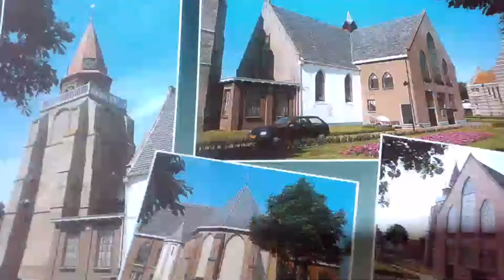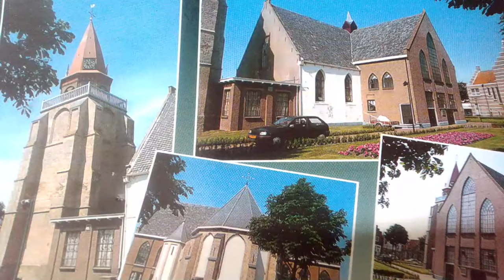𝐎𝐩𝐞𝐧𝐛𝐚𝐫𝐢𝐧𝐠𝐞𝐧 𝟑 : 𝟑__ Ds W Huntington_Saved Sinner._Voorzienigheids Capel Gray's Inn Lane 9 june 1813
1 En schrijf aan den engel der Gemeente, die te Sardis is: Dit zegt, Die de zeven geesten Gods heeft, en de zeven sterren: Ik weet uw werken, dat gij den naam hebt, dat gij leeft, en gij zijt dood.
2 Zijt wakende, en versterk het overige, dat sterven zou; want Ik heb uw werken niet vol gevonden voor God.
3 Gedenk dan, hoe gij het ontvangen en gehoord hebt, en bewaar het, en bekeer u. Indien gij dan niet waakt, zo zal Ik over u komen als een dief, en gij zult niet weten, op wat ure Ik over u komen zal.
4 Doch gij hebt enige weinige namen ook te Sardis, die hun klederen niet bevlekt hebben, en zij zullen met Mij wandelen in witte klederen, overmits zij het waardig zijn.
5 Die overwint, die zal bekleed worden met witte klederen; en Ik zal zijn naam geenszins uitdoen uit het boek des levens, en Ik zal zijn naam belijden voor Mijn Vader en voor Zijn engelen.
6 Die oren heeft, die hore wat de Geest tot de Gemeenten zegt.7 En schrijf aan den engel der Gemeente, die in Filadelfia is: Dit zegt de Heilige, de Waarachtige, Die den sleutel Davids heeft; Die opent, en niemand sluit, en Hij sluit, en niemand opent:
8 Ik weet uw werken; zie, Ik heb een geopende deur voor u gegeven, en niemand kan die sluiten; want gij hebt kleine kracht, en gij hebt Mijn woord bewaard, en hebt Mijn Naam niet verloochend.
9 Zie, Ik geef u enigen uit de synagoge des satans, dergenen, die zeggen, dat zij Joden zijn, en zijn het niet, maar liegen; zie, Ik zal maken, dat zij zullen komen, en aanbidden voor uw voeten, en bekennen, dat Ik u liefheb.
10 Omdat gij het woord Mijner lijdzaamheid bewaard hebt, zo zal Ik ook u bewaren uit de ure der verzoeking, die over de gehele wereld komen zal, om te verzoeken, die op de aarde wonen.
11 Zie, Ik kom haastelijk; houd dat gij hebt, opdat niemand uw kroon neme.
12 Die overwint, Ik zal hem maken tot een pilaar in den tempel Mijns Gods, en hij zal niet meer daaruit gaan; en Ik zal op hem schrijven den Naam Mijns Gods, en de naam der stad Mijns Gods, namelijk des nieuwen Jeruzalems, dat uit den hemel van Mijn God afdaalt, en ook Mijn nieuwen Naam.
13 Die oren heeft, die hore wat de Geest tot de Gemeenten zegt.
14 En schrijf aan den engel van de Gemeente der Laodicensen: Dit zegt de Amen, de trouwe, en waarachtige Getuige, het Begin der schepping Gods:
15 Ik weet uw werken, dat gij noch koud zijt, noch heet; och, of gij koud waart, of heet!
16 Zo dan, omdat gij lauw zijt, en noch koud noch heet, Ik zal u uit Mijn mond spuwen.
17 Want gij zegt: Ik ben rijk, en verrijkt geworden, en heb geens dings gebrek; en gij weet niet, dat gij zijt ellendig, en jammerlijk, en arm, en blind, en naakt.
18 Ik raad u dat gij van Mij koopt goud, beproefd komende uit het vuur, opdat gij rijk moogt worden; en witte klederen, opdat gij moogt bekleed worden, en de schande uwer naaktheid niet geopenbaard worde; en zalf uw ogen met ogenzalf, opdat gij zien moogt.
19 Zo wie Ik liefheb, die bestraf en kastijd Ik; wees dan ijverig, en bekeer u.
20 Zie, Ik sta aan de deur, en Ik klop; indien iemand Mijn stem zal horen, en de deur opendoen, Ik zal tot hem inkomen, en Ik zal met hem avondmaal houden, en hij met Mij.
21 Die overwint, Ik zal hem geven met Mij te zitten in Mijn troon, gelijk als Ik overwonnen heb, en ben gezeten met Mijn Vader in Zijn troon.
22 Die oren heeft, die hore, wat de Geest tot de Gemeenten zegt.

William Huntington (Cranbrook, 2 februari 1745 – 1 juli 1813) was een Brits predikant.

Zijn ouders leefden in grote armoede, van de tien kinderen die zijn ouders kregen, stierven er vier op jonge leeftijd. Alleen William en vijf zussen groeiden op tot de volwassen leeftijd. Huntington werd kolensjouwer van beroep.

Vanaf 1773 gaat hij regelmatig voor als predikant in Sunbury-on-Thames en in 1782 wordt hij predikant in een gemeente in Londen. De ongeletterde Huntington was een vreemde eend in Londen. Zijn manier van preken riep veel weerstand op. Huntington nam geen blad voor de mond. Hij besteedde in zijn preken veel aandacht aan drankmisbruik en vloeken en dat werd hem niet altijd in dank afgenomen. Zijn prediking was direct, op indringende wijze legde hij het woord van God uit. Dit trok veel mensen naar zijn prediking. Tijdens deze periode worden onder zijn leiding diverse chapels geopend in de omgeving van Londen, waaronder de Providence Chapel in Chichester. Op 9 juni 1813 preekte Huntington voor het laatst en op 1 juli van dat jaar overleed hij op achtenzestigjarige leeftijd. Tijdens een van zijn laatste preken zei hij: U zult de kolensjouwer niet lang meer bij u hebben en als ik zal zijn heengegaan zal er geen ander in mijn plaats komen. Hij was ervan overtuigd dat na zijn dood zijn gemeente uiteen zou vallen. Helaas zijn die woorden in vervulling gegaan.

Want God heeft Zijn getuigenis gegeven
Aan Jacobs huis; een wet, om naar te leven,
Die Israël zijn nageslacht moet leren,
Opdat men nooit haar kennis moog' ontberen;
God vordert, dat de naneef, eeuwen lang,
Van kind tot kind, dit onderwijs ontvang'.